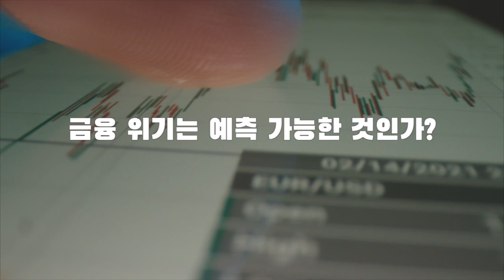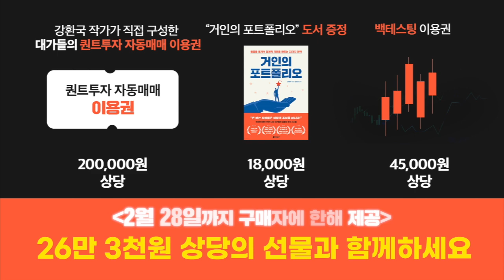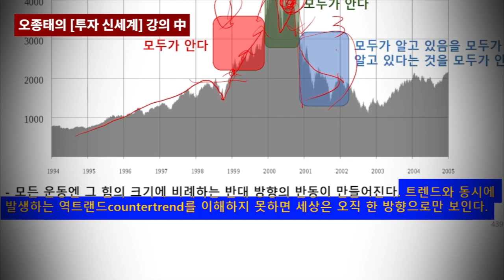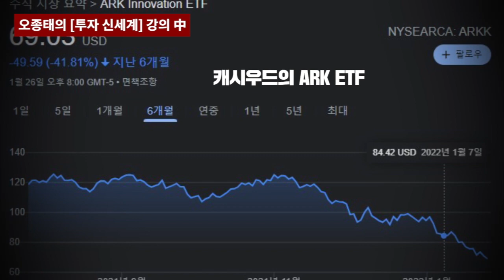달라진 게임의 법칙, 주가 대폭락은 없다! f. 디디에 소네트 금융위기관측소장 [글로벌 머니토크 30] 강남규 선임기자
1. 강환국 작가가 구성한 대가들의 전략이 담긴 자동 매매 이용권
2. 강환국 작가의 "거인의 포트폴리오" 도서
3. 백테스팅 이용권
👏강의 신청하러 가기: